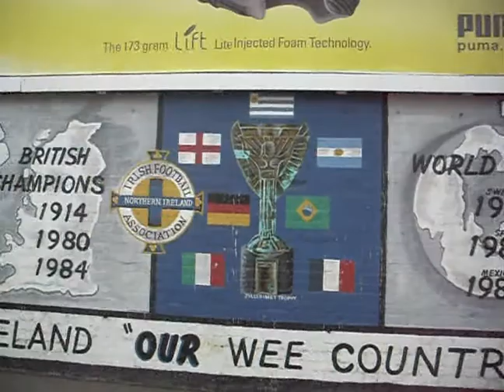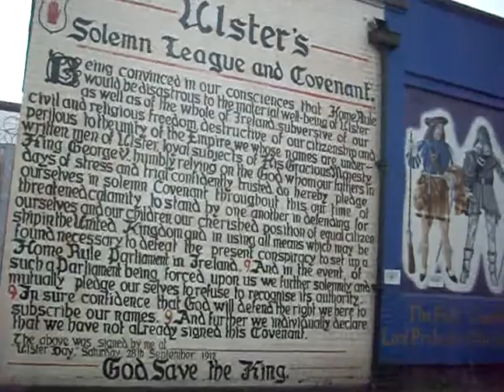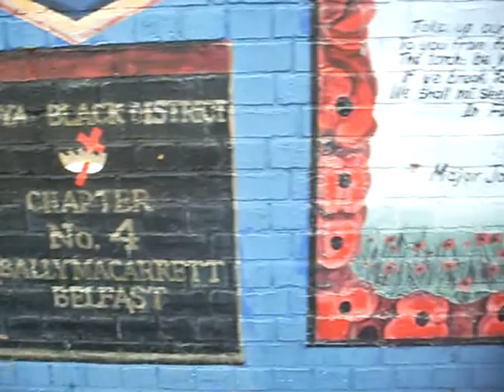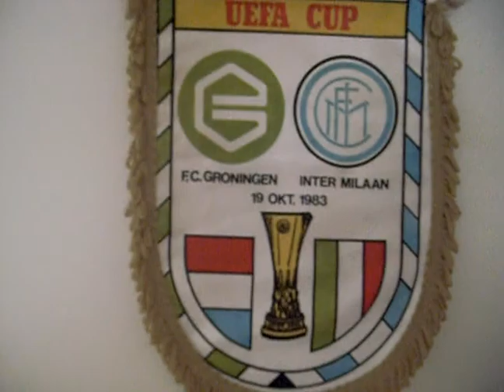East Belfast 05-04-2009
Wee walk from my home in Glenmore Str, passing Albertbridge Rd and via the wall with paintings back to Templemore Ave and home again, to show off some FC Groningen stuff ;-)